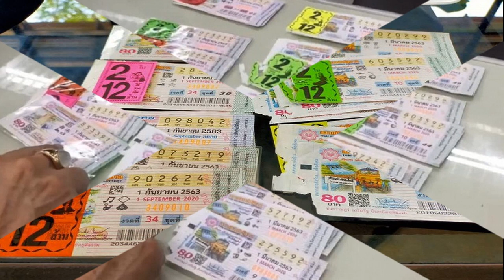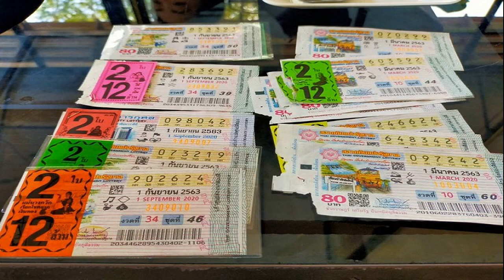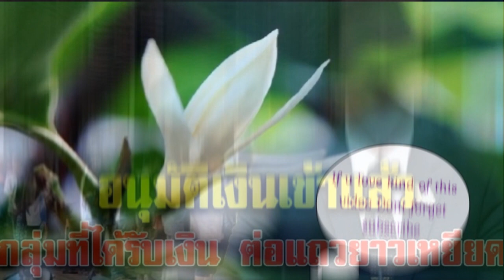สาวถูกรางวัล เอามาตรวจอีกที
รางวัลที่ 1 รางวัลละ 6000000 บาท

999997
เลขหน้า 3 ตัว 2 รางวัลๆละ 4000 บาท

636 725
เลขท้าย 3 ตัว 2 รางวัลๆละ 4000 บาท

957 342

เลขท้าย 2 ตัว 1 รางวัลๆละ 2000 บาท

รางวัลข้างเคียงรางวัลที่ 1 มี 2 รางวัลๆละ 100000 บาท

999996

999998

ผลสลากกินแบ่งรัฐบาล รางวัลที่ 2 มี 5 รางวัลๆละ 200000 บาท

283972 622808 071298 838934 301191

ล่าสุดพบ น.ส.ปวันรัตน์ (สงวนนามสกุล) อายุ 42 ปี ชาวอุดรธานี ได้เข้าพบพนักงานสอบสวน สภ.เมืองอุดรธานี เพื่อแจ้งลงบันทึกประจำวันไว้เป็นหลักฐานไว้ หลังตกเป็นเหยื่อแม่ค้าสลากกินแบ่งรัฐบาลเดินเร่ขาย สอดไส้สลากกินแบ่ง วันที่ 1 มีนาคม 2563 มากับเดือนกันยายน 2563 ทำให้เสียเงิน และขณะนี้กำลังมีระบาดไปทั่วจ.อุดรธานี